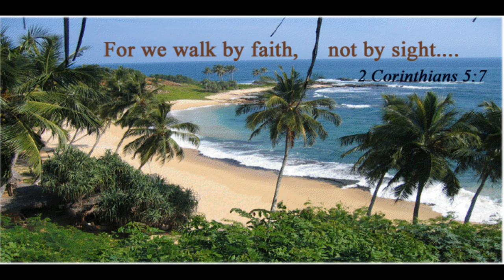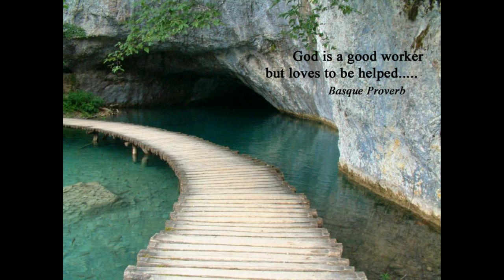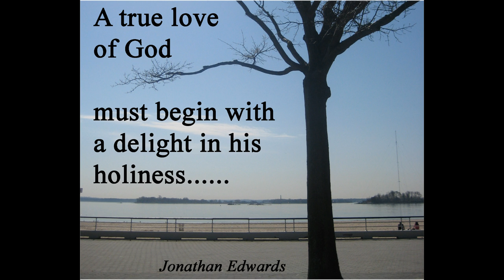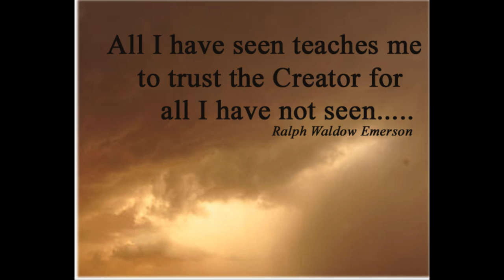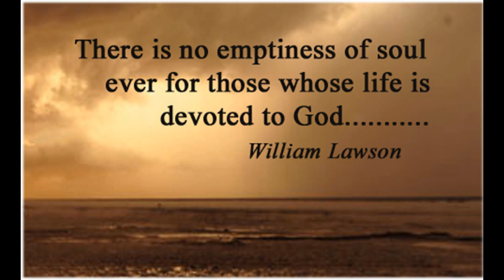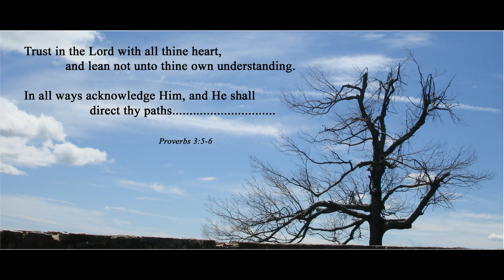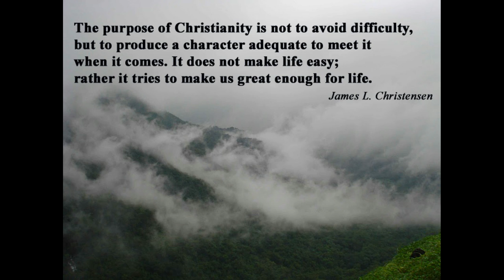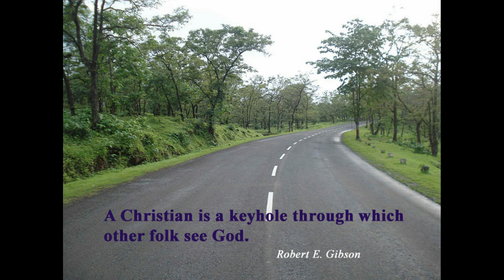Devidano Mage Shakthiyawe (Sinhala Hymns)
Lord is my strength - Hymn of Sinhala version by Manfred Adolphus